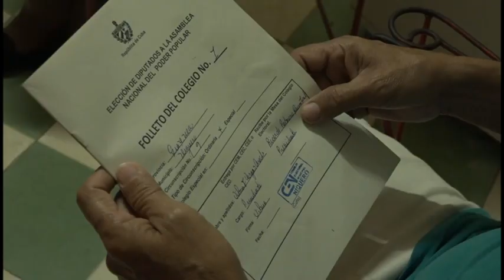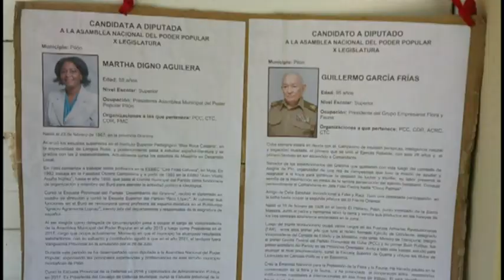Territorios costeros se alistan para elecciones nacionales del 26 de marzo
Durante la prueba dinámica efectuada en el municipio de Campechuela fueron declarados listos 120 colegios electorales ubicados en 64 circunscripciones. Al decir de Ana Iris Silva, presidenta  del colegio electoral en el territorio están asegurados los recursos y medios que intervendrán en el traslado de las autoridades electorales y el sistema de comunicaciones, desde y hacia todas las comunidades.